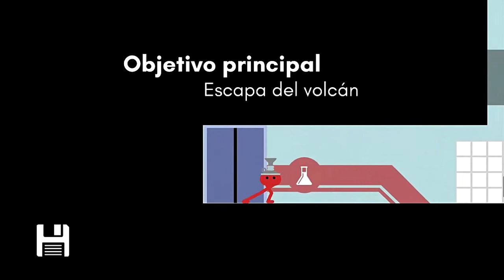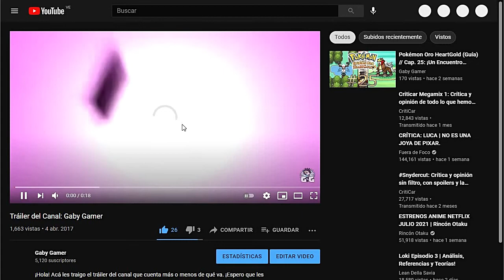Pikuniku // Cap. 14: ¡El Volcán!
¡Piku ha sido capturado! Y con ayuda de la lombriz, logramos liberar a los aldeanos y descubrimos que el Sr. Sunshine quiere destruir toda la isla con el volcán. ¡Tenemos que detenerlo!

Pikuniku es un videojuego de aventuras y puzles desarrollado por Sectordub y publicado por Devolver Digital. El juego se lanzó el 24 de enero de 2019 para Linux, macOS, Nintendo Switch y Microsoft Windows.

Línea de tiempo y objetivos principales:
00:00 Uy, te han capturado
01:40 Escapa del volcán
02:30 Encontramos el trofeo: Sr. Sunshine
02:40 Escapa del volcán
07:34 Ayuda a los aldeanos
10:10 Detén al Sr. Sunshine
11:13 Encontramos el Último Bicho
11:24 Logro desbloqueado: Justo bajo tu pies
11:34 Detén al Sr. Sunshine
11:47 Patrocinadores
12:06 Apoya el canal gratis con un click
12:28 Despedida
12:44 Outro

Recomiendo AliExpress por si quieres comprar cualquier cosa por internet: